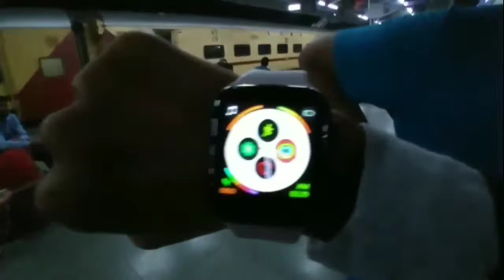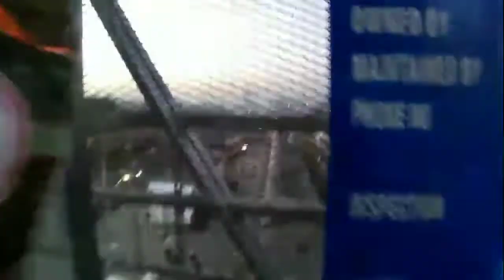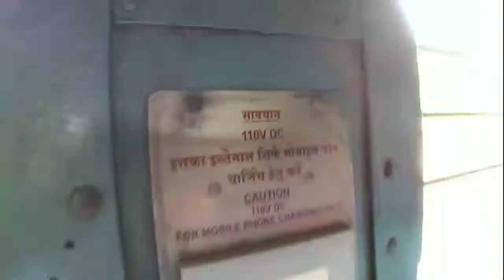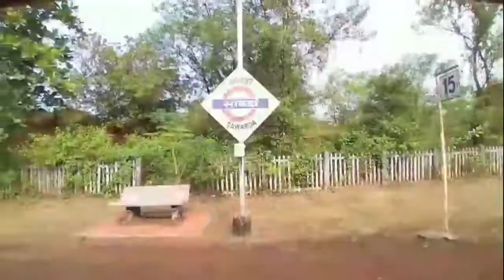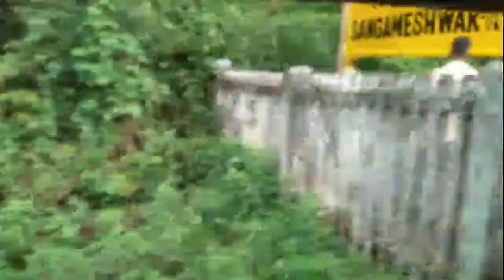THE GOA vlog | Bromeseye